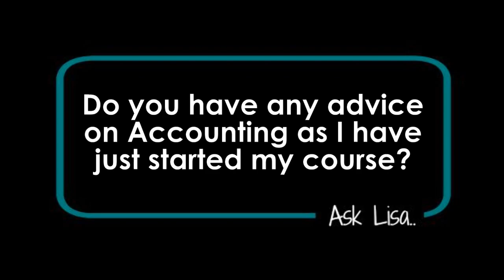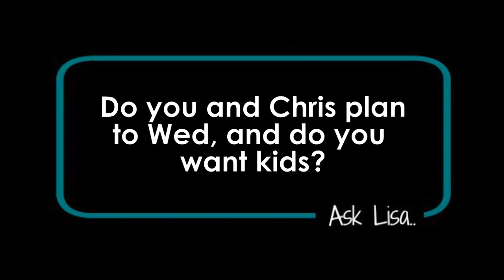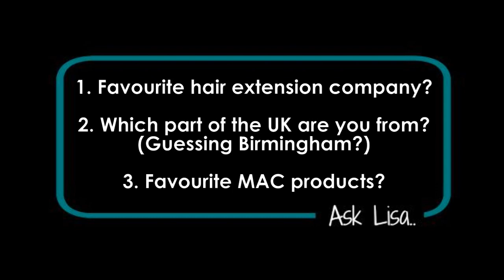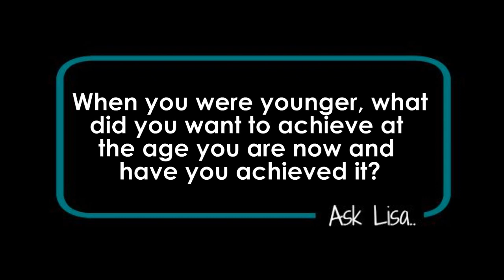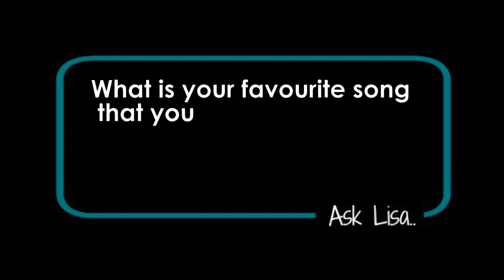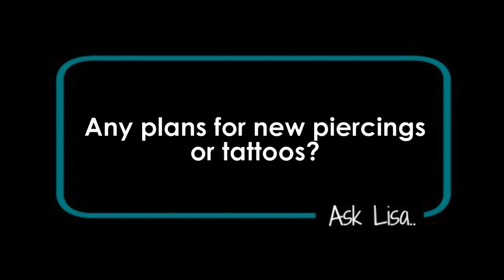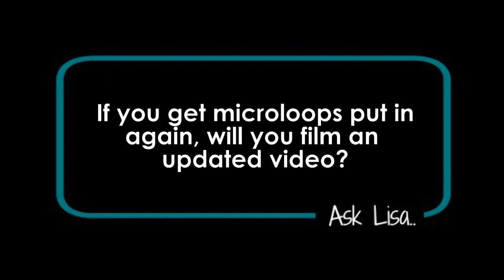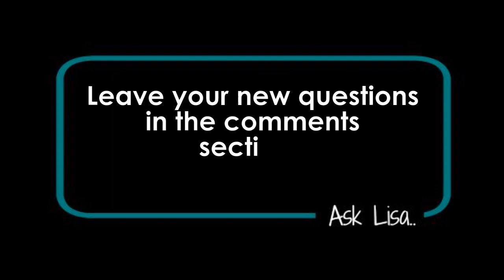You Asked, I Answered! (Q&A Answers)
*OPEN ME*

Thank you to everyone who took part in leaving me questions! I know I didn't get round to all of them but just leave them below again so I can make sure I include them next time!

Lisa x